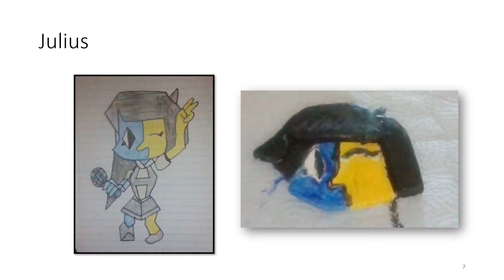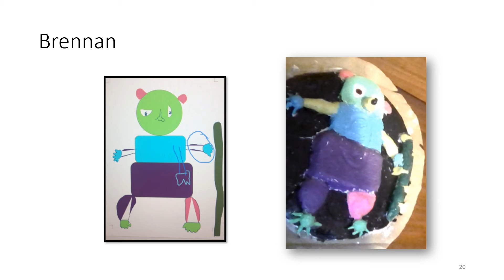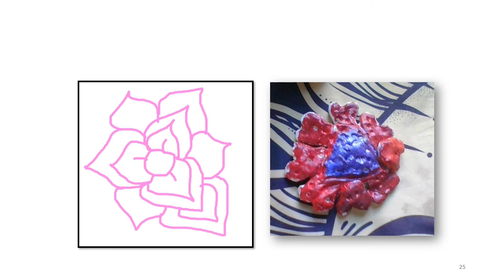Cubism Relief Sculptures Q1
Agora Cyber Charter School
Art , World Art 2
21-22 School Year, QUARTER 1